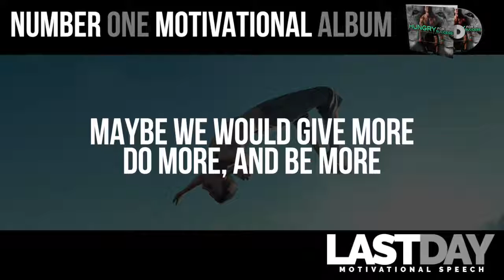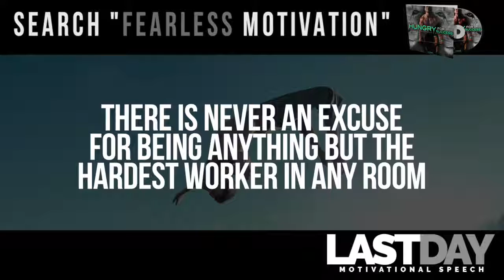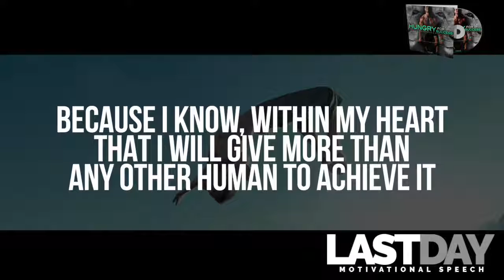Last Day Motivational Speech